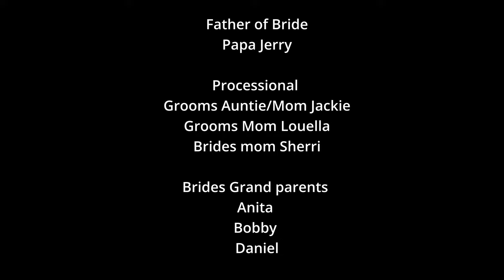james & natasha wedding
Music by - Eric Benet feat. Tamia - Spend My Life With You
Video by - David Maurice Bailey (Basement Deep Media Group)